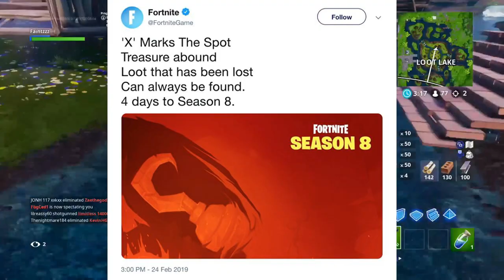New Season 8 Teasers!